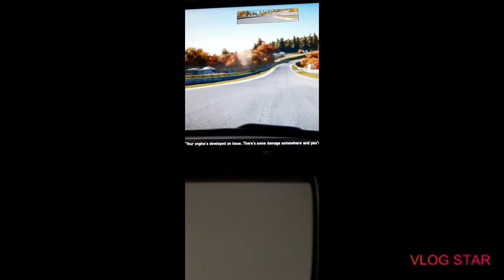I sent a go kart around the norchlife